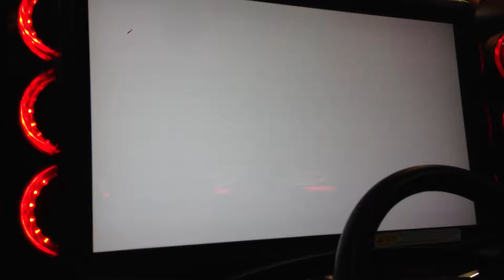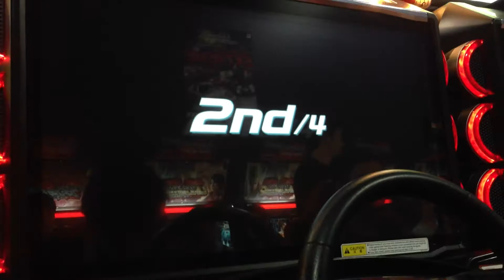WMMT5 3rd place TOURNY batterruuu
2v2 Battle: xTira and Xenom vs DANTE and WEEEE